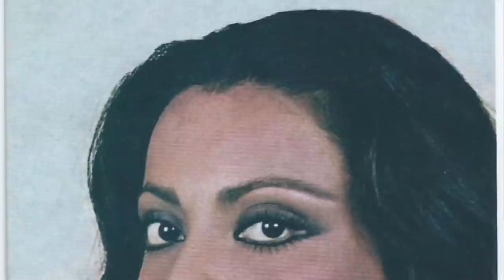Rekha~ Mysterious beauty labeled a man eating witch ~ her anti-aging secrets + crazy transformation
Bhanurekha Ganesan born 10 October 1954, better known by her stage name Rekha, is an Indian actress who appears predominantly in Hindi films. She is one of the most affluent Hindi actresses of all time who sometimes was dealt a bad hand.